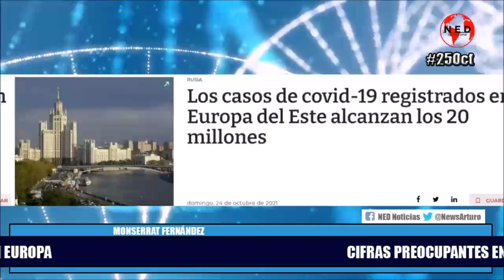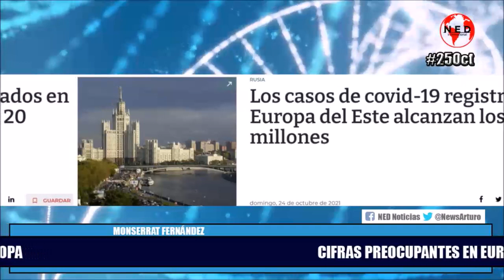URGENTE 🔴 ALERTA EN EUROPA POR INCREMENTO DE CONTAGIOS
Monserrat Fernández en La Hora de la Verdad Lunes 25 de Octubre de 2021